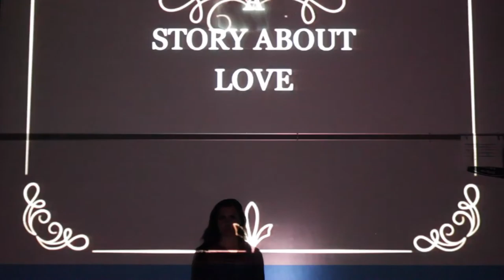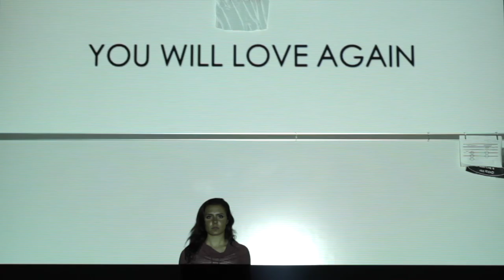2016 Official Selection - “You Will Love Again” by Kelly Tran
Kelly Tran, Experimental, “You Will Love Again”, Irwin, PA